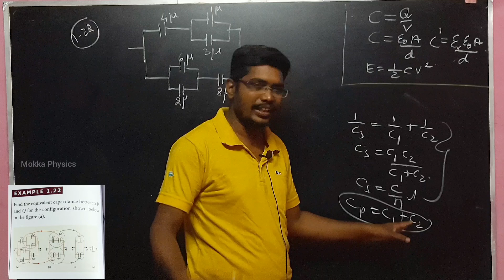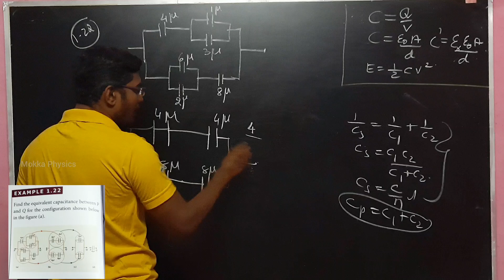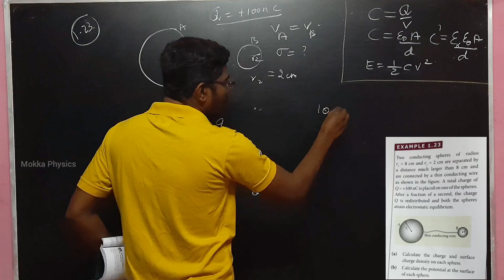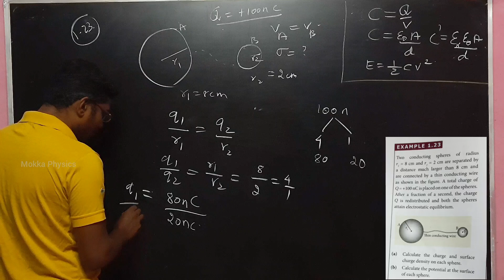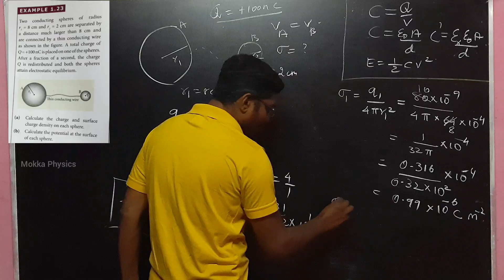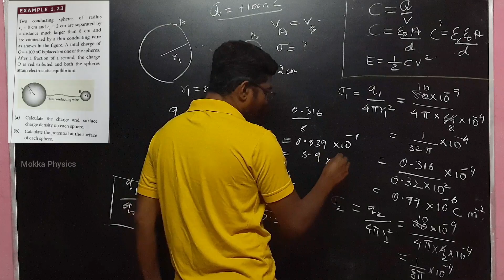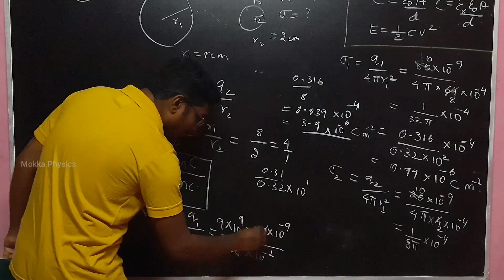12th Physics | Ln-1 | Example Problem | 1.22, 1.23 & 1.24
Hello friends..
This is Inbaraj Sir, having 15 years experie nce in handling higher secondary (Physics) in both Stateboard and CBSC...Inclusive NEET Coaching for 8 years. Lives in Tirunelveli. 🙏